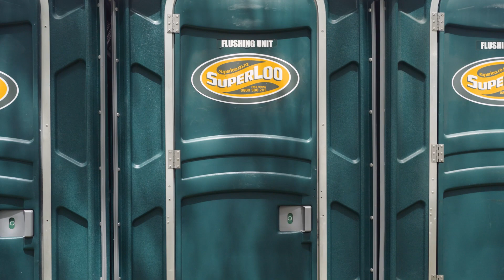The ACC Explains... Punting On The Nags - Episode 1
In this episode, ACC Head G Lane & Manaia Stewart run you through the basics of... On The Nose, Place & Each Way.